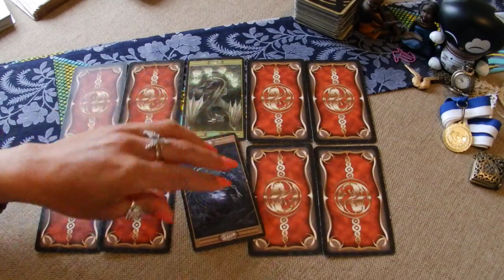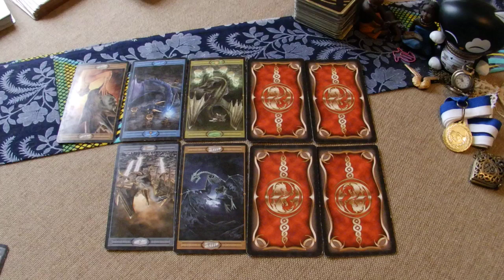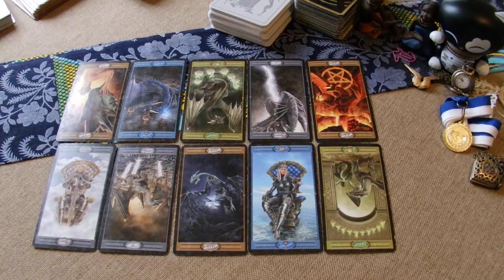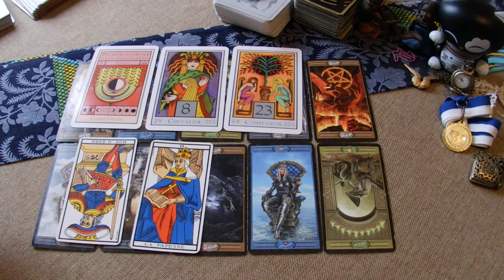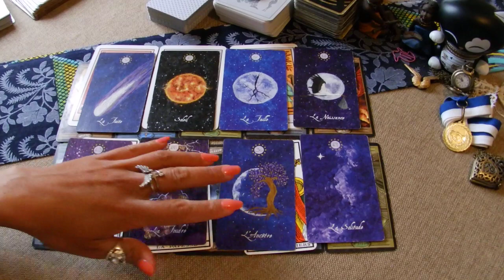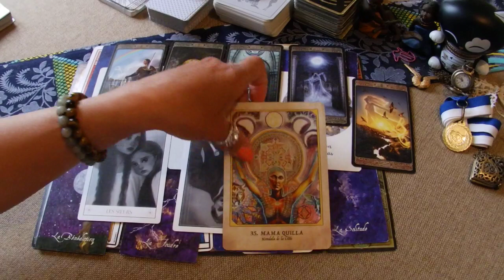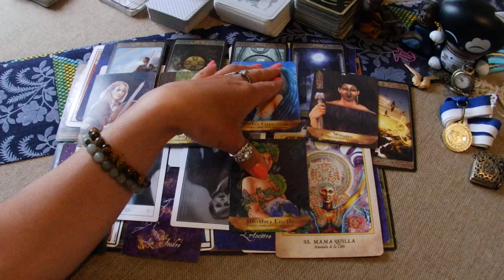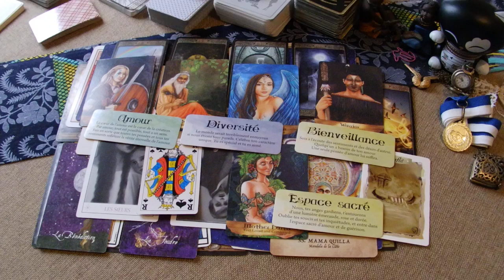Guidance week-end Une porte peut s'ouvrir avec une personne synonyme de chance et d'audace